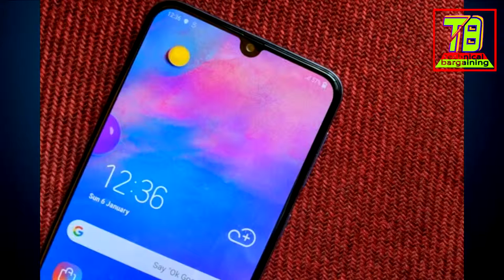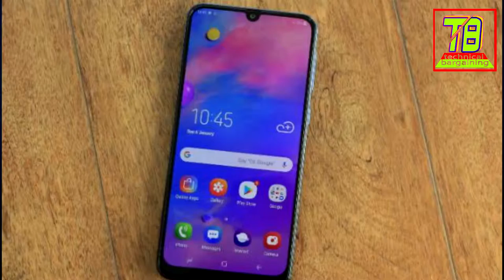Samsung Galaxy M30.Triple Camera ,5000mAh Battery , Super AMOLED Display.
Namaskar dosto. Hamare channel par aap logo ko phir se ek baar swagat hai. dosto Aaj Hum Log baate Karenge Samsung galaxy M30 ke baare mein. jaise ki Samsung Galaxy M30.Triple Camera ,5000mAh Battery , Super AMOLED Display.16MP front Facing Camera. everything about Samsung Galaxy M30. umeed hai ki video aap logo ko acha lage ga.

4 reasons to not buy SAMSUNG GALAXY M20.Don't buy SAMSUNG GALAXY M20 before see this video.